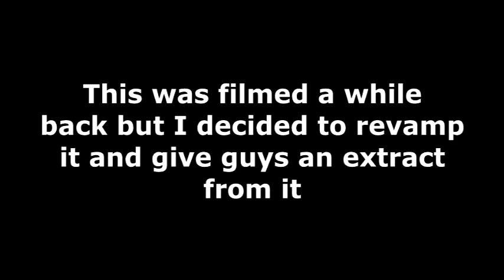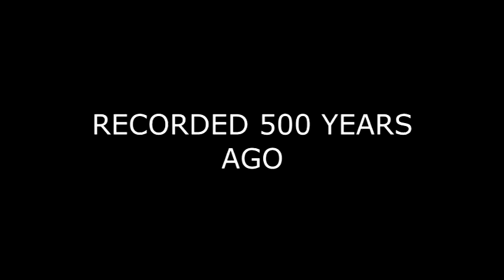The Mad Fella | A Short Film By The Teapot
Blabbers